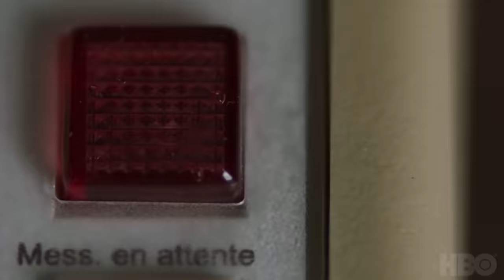New "Andre the Giant" HBO documentary trailer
Andre the Giant was literally the biggest celebrity in the world. HBO Sports, WWE and the Bill Simmons Media Group present "Andre the Giant," a documentary examining the life and career of one of the most beloved figures in sports-entertainment history. "Andre the Giant" premieres Tuesday, April 10, on HBO.